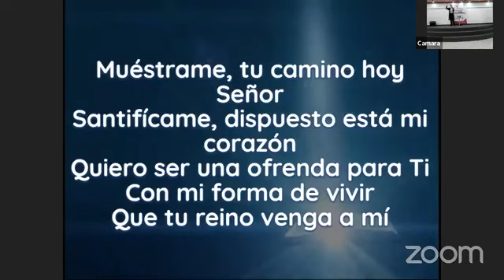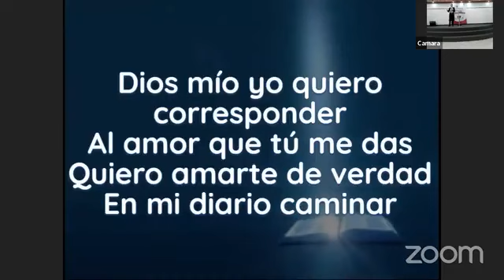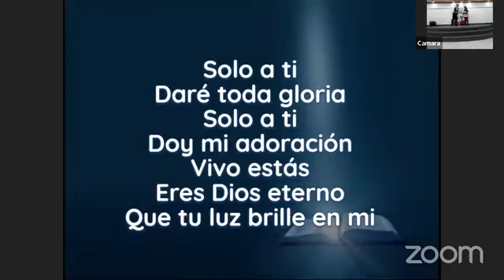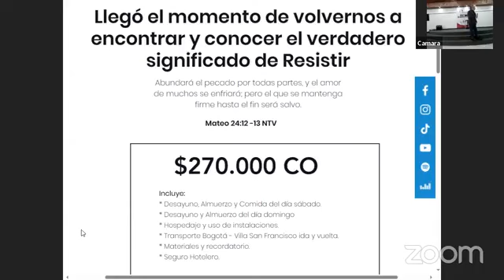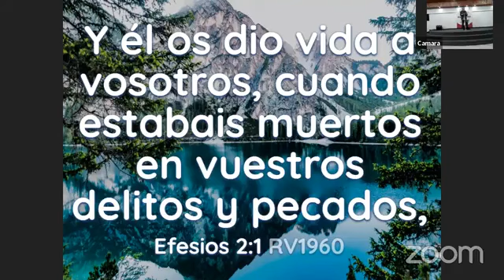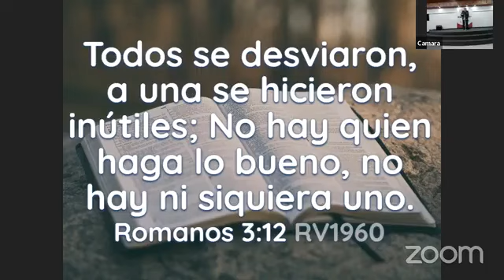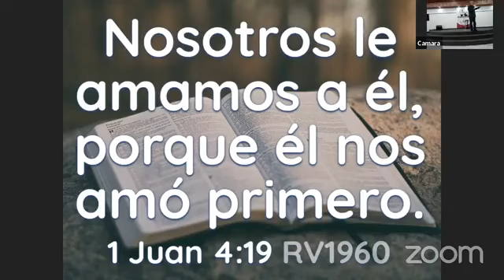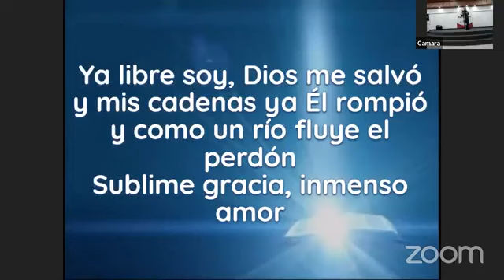Reunión General IRC - 1 de octubre 2023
Bienvenidos a la Iglesia Renovación Cristiana. Un lugar para aprender a conocer a Dios. Somos un grupo de hombres y mujeres que buscan conocer a Dios, entender sus caminos y tener una mejor calidad de vida. Desarrollamos nuestro trabajo a través de familias, hombres, mujeres, jóvenes y niños.
Te invitamos a que nos acompañes en nuestros cultos presenciales todos los domingos a partir de las 10:30am en la autopista norte #102-70, Bogotá, Colombia.
¡Te esperamos!